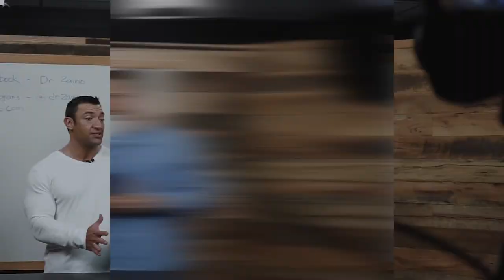What Does My Future Look Like? // We Are Heroes 044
What an episode! We met with Giovanni Marsico to discuss my future and possible stages! We met with my good friend Juan Carlos Maldonado to do a show for his audience of entrepreneurs. Then finally we met with the @businessfinishingschool team and booked a stage for September! The movement is growing faster than ever and I cant thank you guys enough for sharing, liking, commenting, and even personally messaging me! Who wants to come see me speak?!